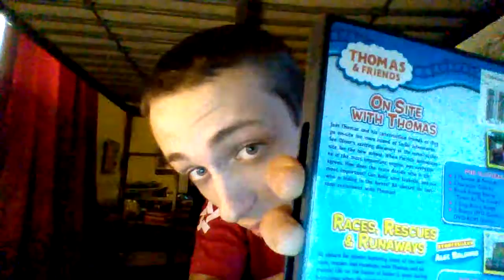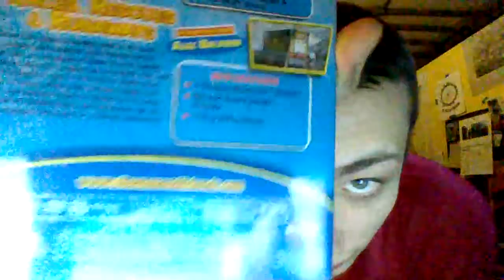My On Site With Thomas and Races Rescues and Runaways Double Feature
A Big 10 out of 10 for both, It was good.